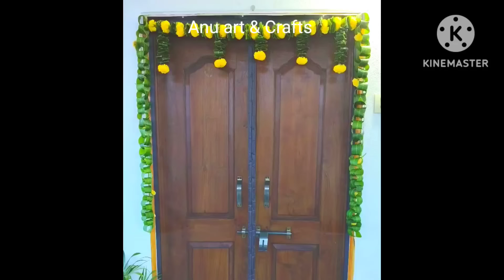3 Beautiful Mango Leaves తో Thoranam Ideas/Mango Leaves Decoration Ideas/Mango Leaf Thoranam/DIY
3 Beautiful Mango Leaves తో Thoranam Ideas/Mango Leaves Decoration Ideas/Mango Leaf Thoranam/DIY
Mango leaves Thoranam ideas
Different types of mango Leaf Thoranam ideas
Mango leaves decoration ideas
Mango leaf Thoranam
Festival decoration ideas
Diwali decoration
Anu art & Crafts